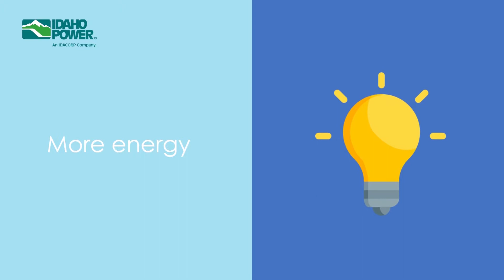B2H: A Clean-Energy Pipeline for the Northwest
As Idaho Power works to achieve 100% clean energy by 2045, transmission projects like Boardman to Hemingway will play a crucial role. This 290-mile line will act as a clean-energy pipeline, delivering reliable, affordable, clean energy to meet customers’ needs in the Pacific Northwest and Mountain West regions.